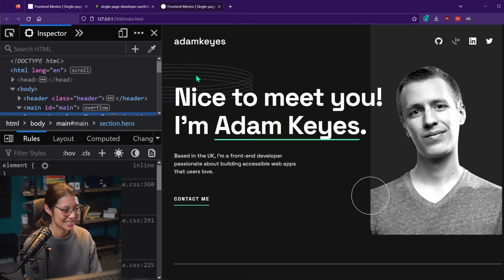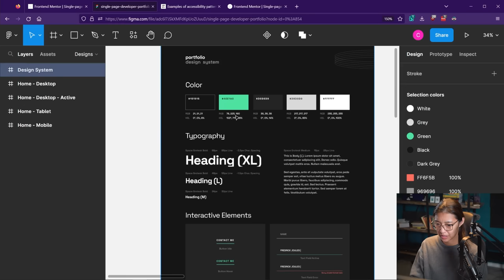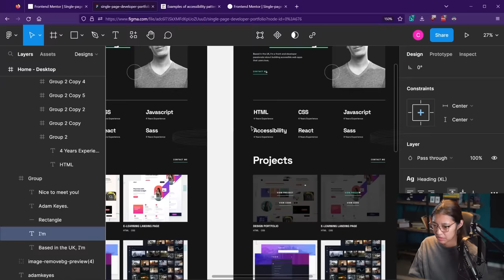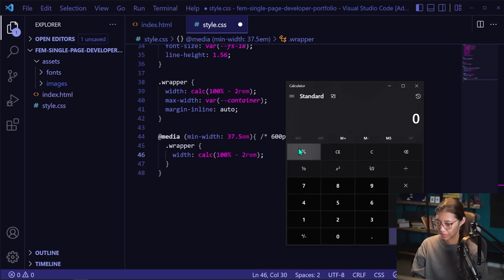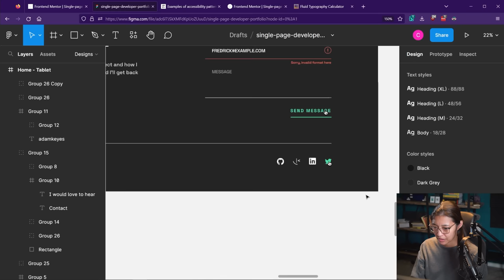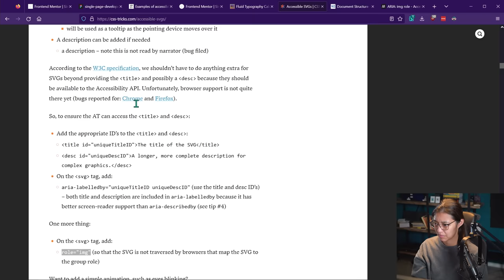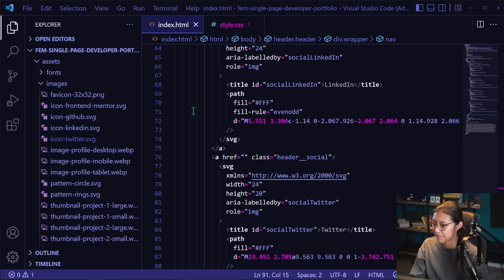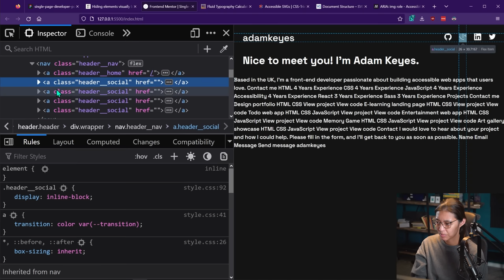Building a portfolio website with HTML & CSS | Part 1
In this video (Part 1 of 4) I'll be building a Frontend Mentor challenge, the single-page developer portfolio. I set up global styles and build the header in this video.

00:00:00 - Intro
00:01:25 - Design file
00:05:27 - Getting set up
00:11:19 - Adding fonts and colors
00:29:17 - Add global styles
00:40:18 - Building the header

👏🏽 Hit the THANKS button in any video!